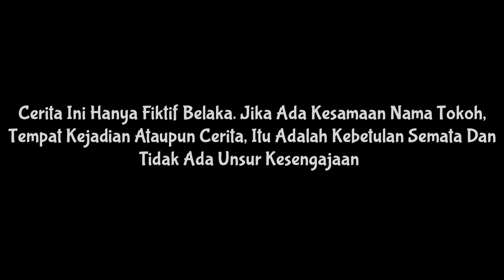Part 1 Terjebak dalam mimpi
Terjebak dalam mimpi yang susah untuk di mengerti ketika seseorang ingin keluar dari mimpi itu namun semakin mereka ingin keluar semakin susah untuk menemukan jalan keluarnya